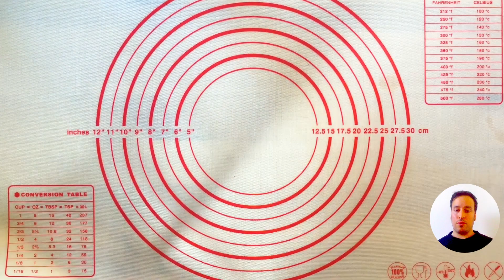Quiche lorraine : la recette traditionnelle avec une pâte brisée maison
Cette recette de quiche lorraine est un délice. Il s'agit de la recette de quiche lorraine traditionnelle. J'ai réalisé une pâte brisée maison. C'est une recette simple et rapide à réaliser.